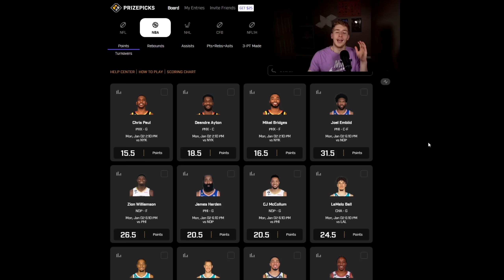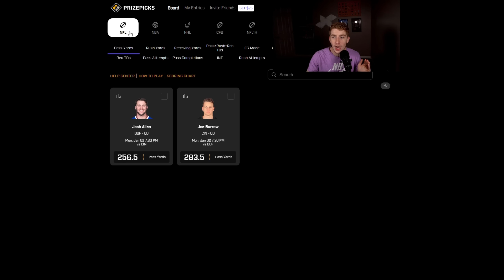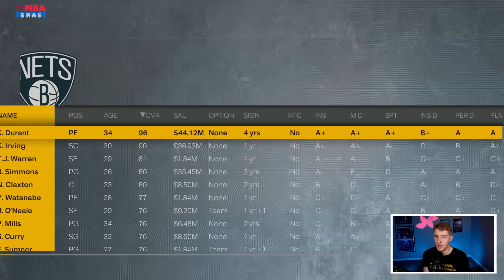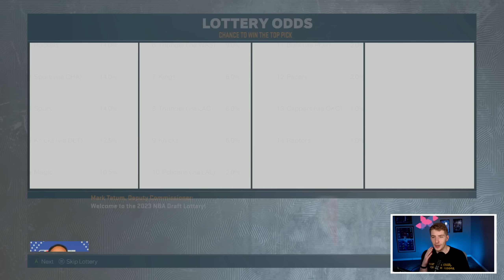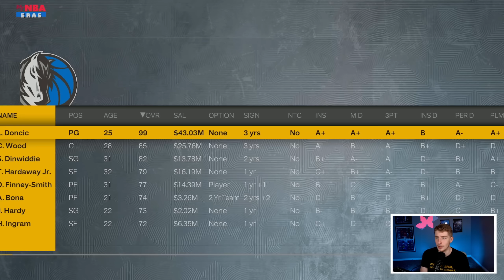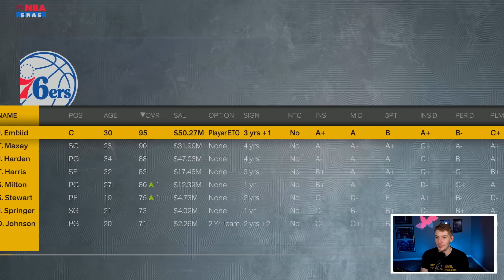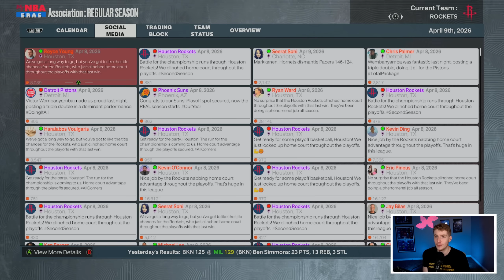I Rebuilt The Two Worst Teams At The Same Time..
Today we are doing a NBA 2K23 Rebuild where we rebuild the two worst teams in the league in the NBA 2K23 MyEras continuing with a Houston Rockets & Charlotte Hornets Rebuild!

Timestamps
Intro 0:11
Sponsor 1:43
Rebuild 2:31